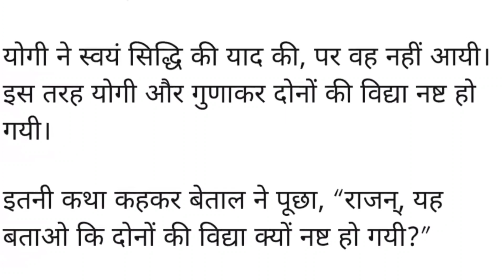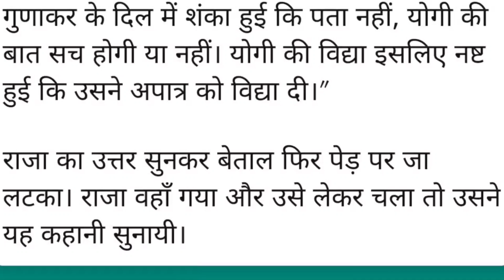विद्या क्यौं नष्ट हुई? || विक्रम बेताल की सत्रहवीं कहानी|| vikram betal ki kahani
Vikram betal 17th story
Reading practice

This story is about Vikram and betaal. The 17th story of the vikarm and betaal series. The stories of Vikram and Betal are one of the heritage of world literature. Known as Betal Pachchisi, these stories are present in the Betal Panchavinshatika, a Sanskrit text. Its creator was Betal Bhattarao, who was one of the nine gems of King Vikram, famous for justice. These stories give an understanding of the justice-power of King Vikram. Betal tells a story every day and at the end puts such a question to the king that the king has to answer it.He has placed a condition that if the king speaks, he will get angry with him and hang himself on the tree again.
This 17th story is about to know who did the greater work?

यह कहानी विक्रम और बेताल के बारे में है। विक्रम और बेताल सीरीज की 17वीं कहानी. विक्रम और बेताल की कहानियाँ विश्व साहित्य की धरोहरों में से एक हैं। बेताल पच्चीसी के नाम से जानी जाने वाली ये कहानियाँ संस्कृत ग्रंथ बेताल पंचविंशतिका में मौजूद हैं। इसके निर्माता बेताल भट्टराव थे, जो न्याय के लिए प्रसिद्ध राजा विक्रम के नौ रत्नों में से एक थे। इन कहानियों से राजा विक्रम की न्याय-शक्ति का बोध होता है। बेताल प्रतिदिन एक कहानी सुनाता है और अंत में राजा से ऐसा प्रश्न करता है कि राजा को उसका उत्तर देना ही पड़ता है। उसने शर्त रखी है कि यदि राजा बोलेगा तो वह उससे क्रोधित होकर पुनः पेड़ पर लटक जायेगा।
यह 17वीं कहानी यह जानने वाली है कि सबसे बड़ा काम किसने किया?